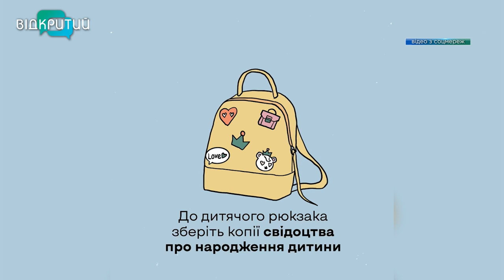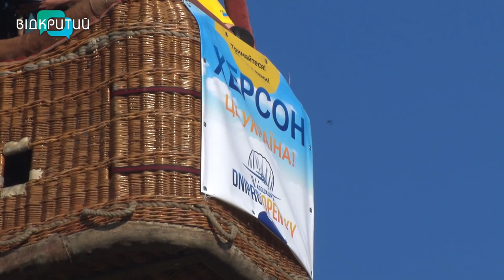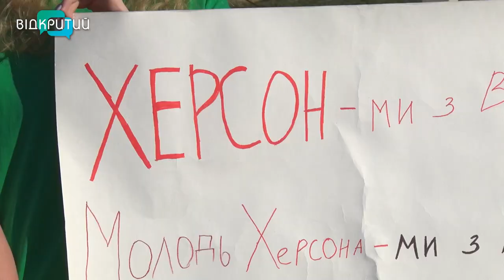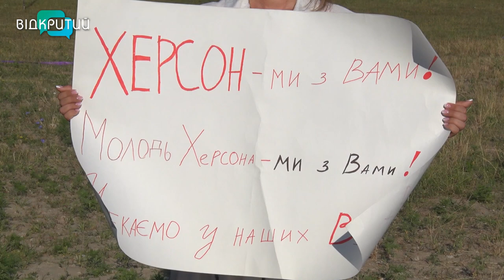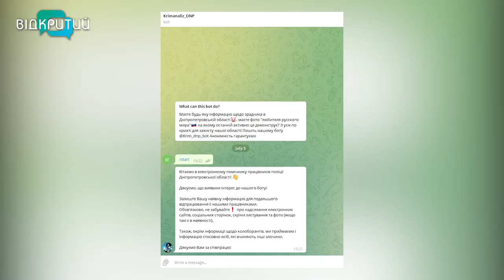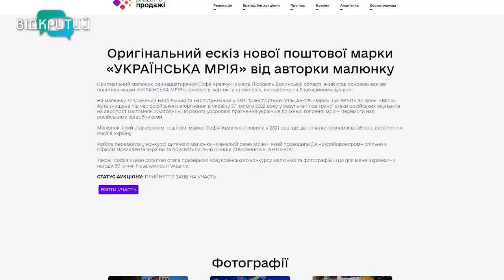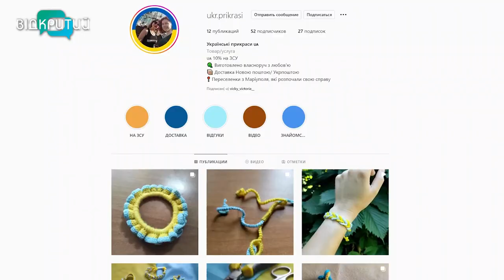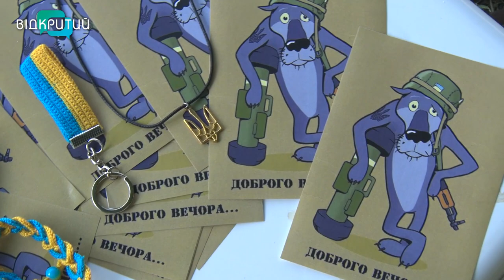Новини OPEN NEWS від 5 липня 2022 року 20:15